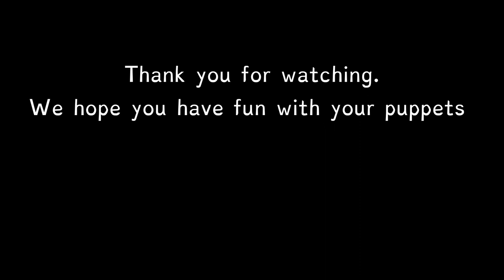Sock puppet choir tutorial